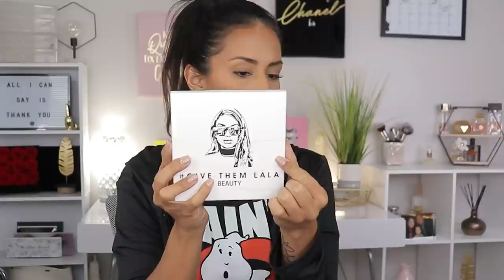AIA Beauty Bundle Unboxing | October / November 2020 | Try-On | Review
Hey guys! Here is my unboxing of the AIAI Beauty Bundle for October/November 2020! This collection featured all products by Give Them Lala Beauty. Once I unboxing it all, we go ahead and try some of the products so you can see them in action and I later share my review based on first impressions. I hope you guys enjoy this video! ♥

FTC➡ AIA Beauty Bundle gifted this product to me for review.  All statements and opinions are my own and are 100% honest.

⚜⚜⚜Have a product you'd like me to review or you would like to sponsor a video?

Thinking Of Us - Patrick Patrikios from the YouTube Free Music Library